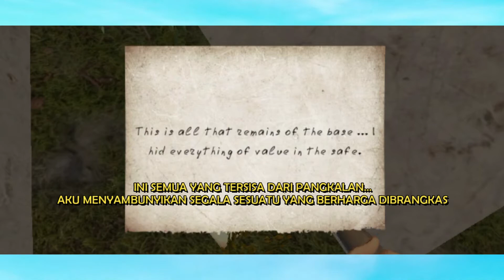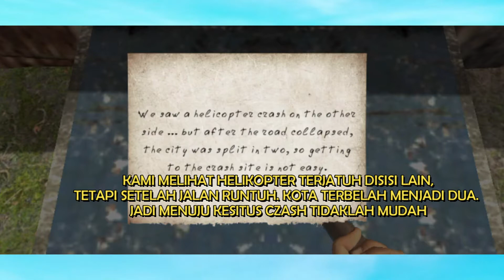BIG ISLAND😣SAATNYA EXPLORE PULAU KOTA MATI || Survival On Raft Indonesia #5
🙏 Trimakasih My Freinds
👍 Silahkan klik like/suka jika kalian menyukai video ini. dan jangan segan-segan berkomentar📩. THKS

           ➖➖Mator Seklangkong➖➖